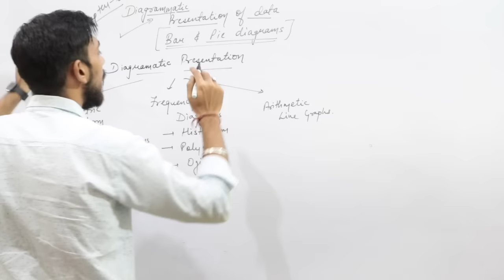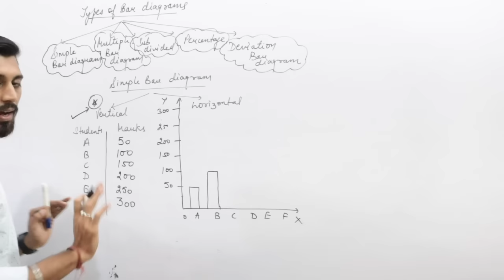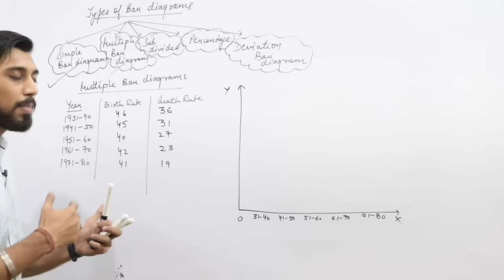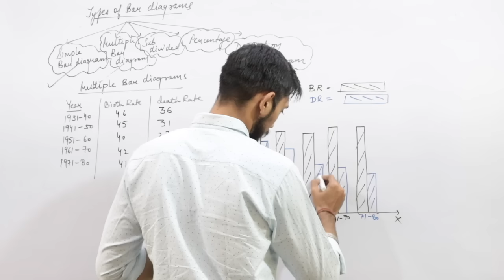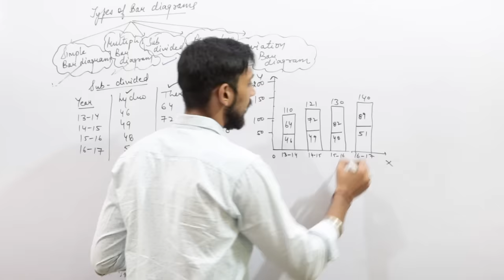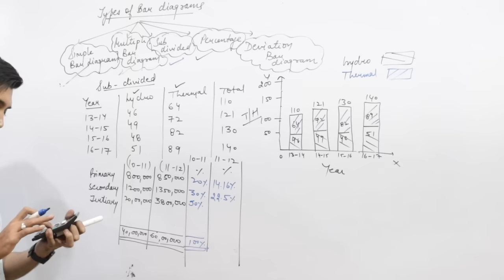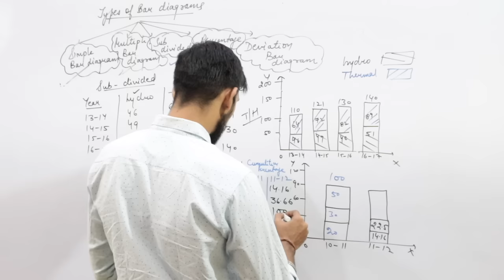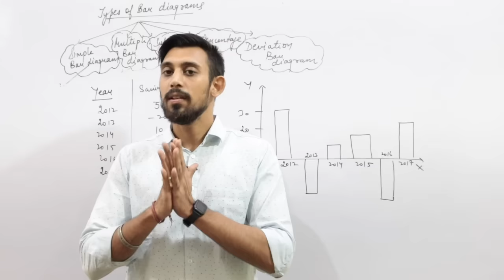BAR DIAGRAMS AND PIE DIAGRAMS | Diagrammatic Presentation of data | Statistics 🔥🔥🔥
BAR DIAGRAMS AND PIE DIAGRAMS | Diagramatic Presentation of data | Statistics

Telegram : Rajat arora - divine classes